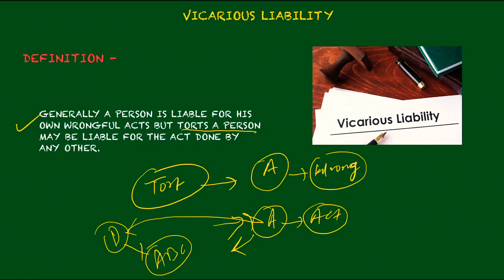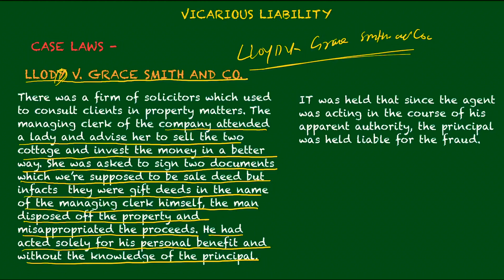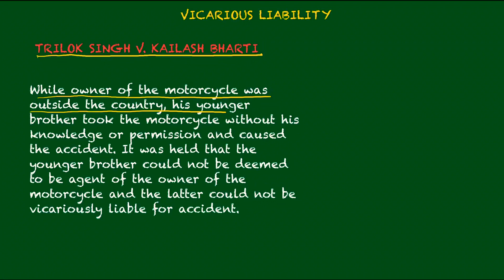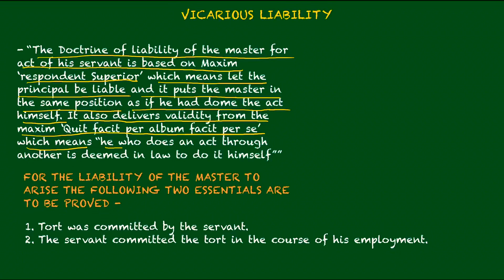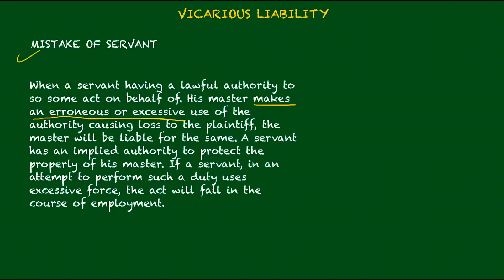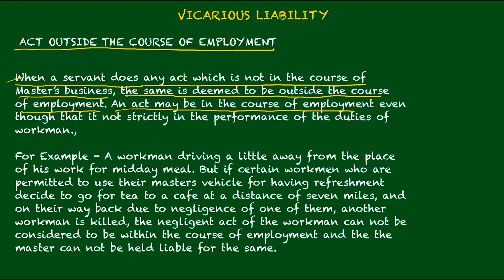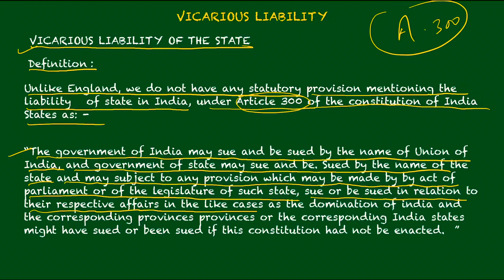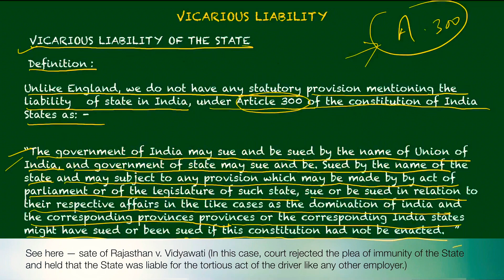Vicarious Liability definition , ingredients , case law on vicarious liability, ( Torts video - 07)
Meaning of Vicarious liability with case laws.
Welcome to DAN Law
Tort lectures are available here , if you want more lectures in Tort then comment the topics in comment box. We will go though that.